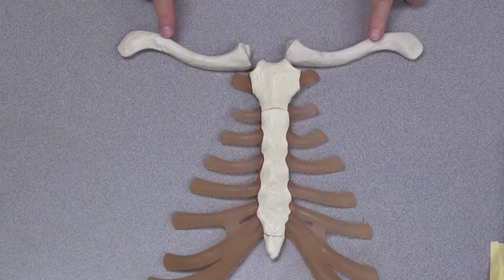Clavicles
Clavicular bones described